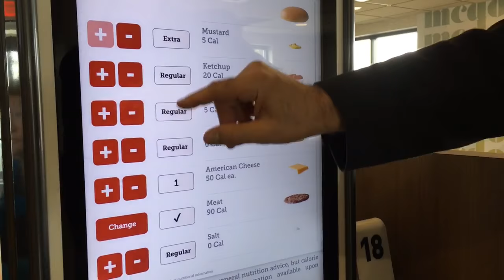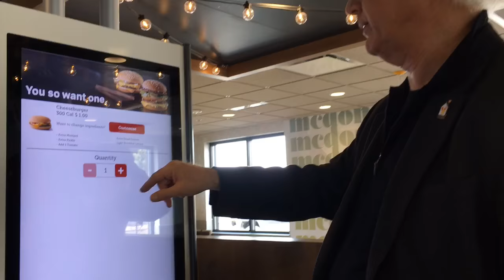McDonald’s owner demonstrates new touch-screen kiosks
McDonald’s owner-operator Gary Granader shows how to place an order at the Wyandotte restaurant’s new touch-screen kiosks, part of the company’s “Experience of the Future.”